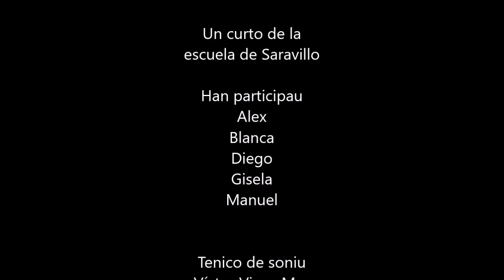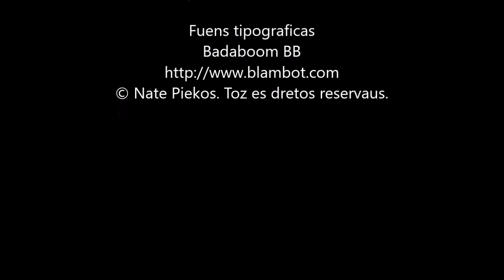La era d'es dinosaurios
Es borches de Saravillo se troban una maquina del tiempo y deciden marchar ta la era d'es dinosaurios.

Video feto per es borches de la escuela de Saravillo del C.R.A. Cinca-Cinqueta en 2014.